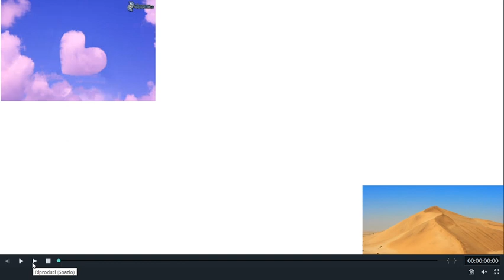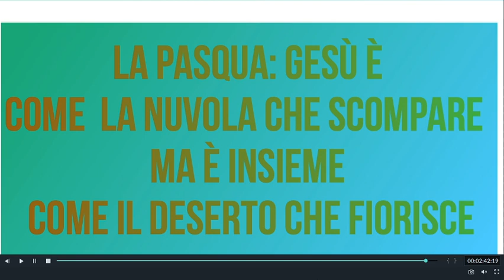Pasqua, il deserto che fiorisce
Prova di racconto: LA NUVOLA E LA DUNA, B. Ferrero